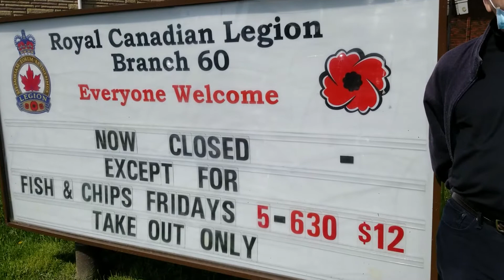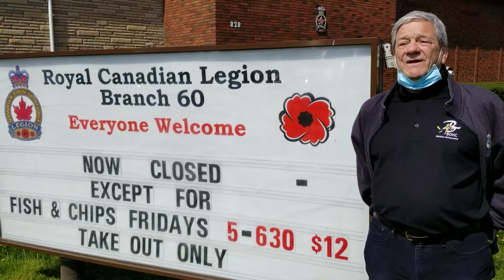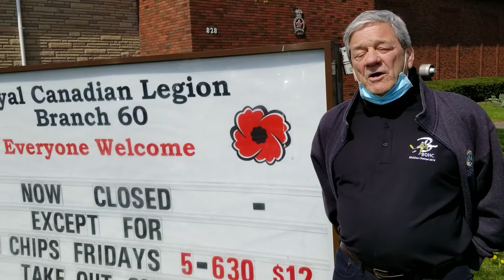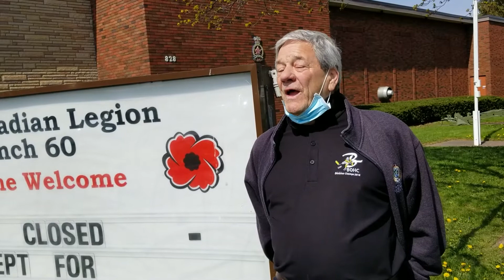Support our BOHC Sponsors - Royal Canadian Legion Branch 60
Thank you to Real Caron (power forward in Gold div) for taking time with us today to talk about how our members might be able to support the Legion right now.

This is the only way we can help them out right now.

Only $12 cash for a delicious meal of Haddock and fries! Thank you for your continued support.